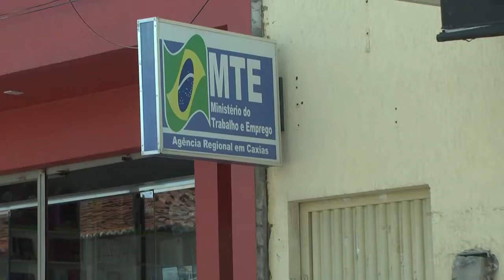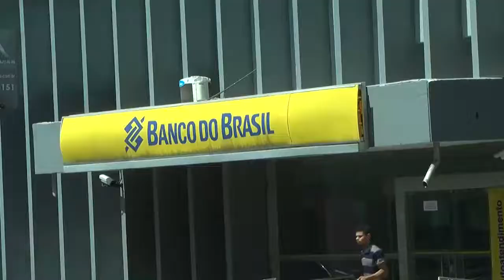1,2 milhão de trabalhadores não sacaram abono do PIS/Pasep